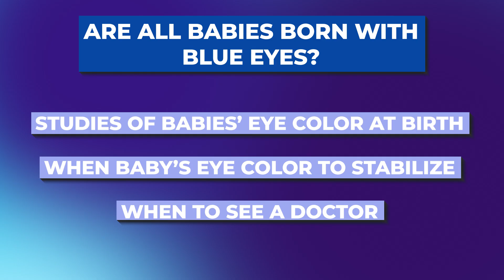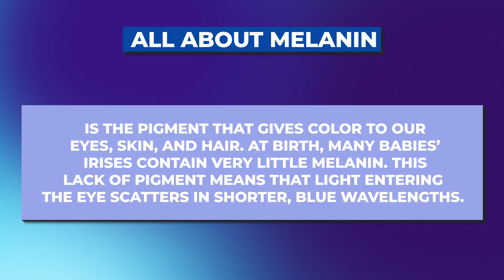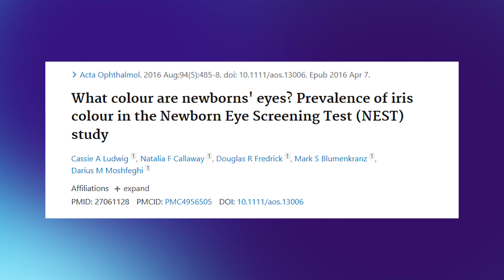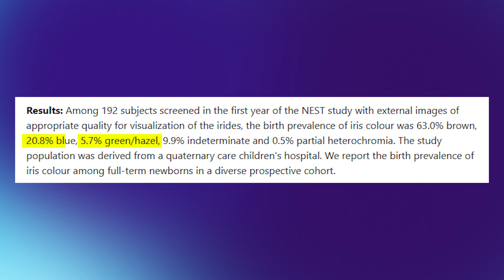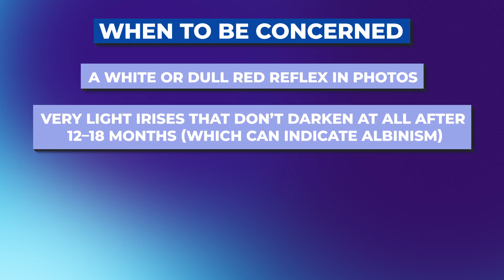Are All Babies Born With Blue Eyes? The Truth About Newborn Eye Color Changes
👶 Wondering if all babies are born with blue eyes?
 In this video, Dr. Rupa Wong, board-certified pediatric ophthalmologist, breaks down the myths and science behind newborn eye color. From why so many babies appear to have blue or gray eyes at birth, to the role of melanin, genetics, and even Rayleigh scattering, she explains exactly what’s happening in your baby’s eyes.

You’ll learn when eye color typically starts to change, what determines the final color, and when it’s time to see a doctor if something seems off.
Whether you’re a new parent curious about your little one’s eyes or just fascinated by genetics, this is the clarity you didn’t know you needed.

00:00 : Are all babies born with blue eyes?

01:05 : Is it a myth that all babies are born with blue eyes?

01:47 : What color are babies’ eyes at birth universally?

02:16 : Why do babies of European descent seem to have blue or gray eyes at birth?

02:35 : What is Rayleigh Scattering?

03:07 : How quick does melanin accumulation happen?

03:30 : When will my baby’s eye color stop changing?

03:40 : Is it normal or healthy for a baby’s eye color to change?

03:48 : How do genetics work in determining a baby’s eye color?

04:45 : How is eye color genetics similar to paint mixing?

05:37 : What do we see in real world studies about baby’s eye color at birth?

06:43 : What is eye color at birth determined by?

06:49 : When exactly does eye color change?

07:20 : Is eye color changing dangerous? When should you visit the doctor?

08:00 : What are some eye color conditions to know about?

08:32 : What color eyes are babies typically born with?

09:00 : Do you know anyone who has experienced a change in eye color?

Check out my podcast, In Focus—where I break down everything from eye health and parenting to career and life behind the scenes as a doctor. Real talk, real stories, and tips you won’t get in anywhere else.⤵️